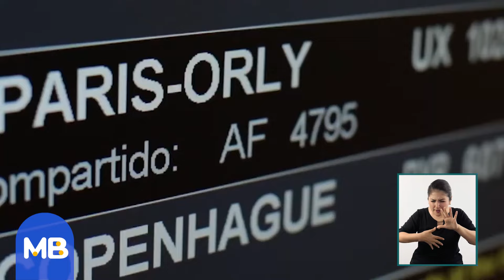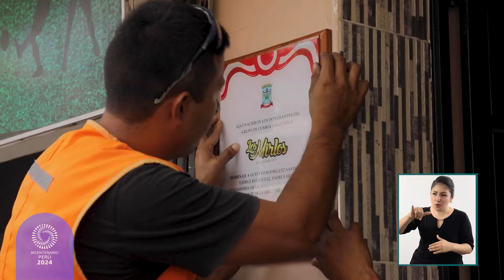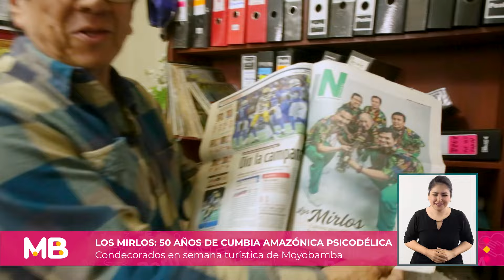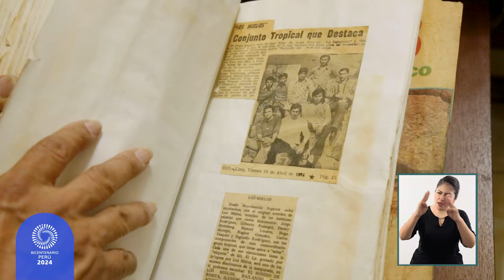Los Mirlos: 50 años de cumbia amazónica psicodélica